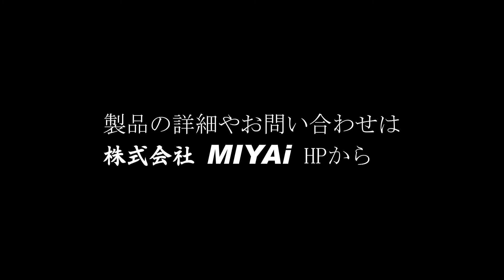円錐 レジューサー ベンディングロール MPB-300EH 3本ロール ロール曲げ機 紹介動画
●優れた直感的操作性・生産性
直感的なレバー操作で無段階の送り昇降・素早い操作性を実現しました。
無段階の昇降速度により、早送りと加圧微動送りが誰でも直感的にそしてスピーディーに行えます。
ご希望の方は、リモコン等による２段階昇降スピード機能もご選択いただけます。
また、一目で理解できるシンボルマークにより操作間違いがありません。
単品・量産ロール曲げ加工の生産性を格段にアップします。

●高精度な曲げ加工と生産性を実現する4軸デジタルスケール
MPB型ロール曲げ機は標準で4軸デジタルスケールを装備しています。
最小0.01ｍｍ・0.1ｍｍ・1ｍｍに設定可能であり、加工するワークの精度に合わせて柔軟に変更できます。
数値データとして管理が出来るので、生産性が格段にアップします。

●究極の汎用性
各ロールはレバー操作により、任意の角度調整が可能です。ストレートロールからテーパーロールまでレバー操作のみで対応が出来ます。

●省スペース・移動可能
機能性と使いやすさを追求したうえでのデザイン。業界最小級であり、ワンタッチで簡単に移動できます。